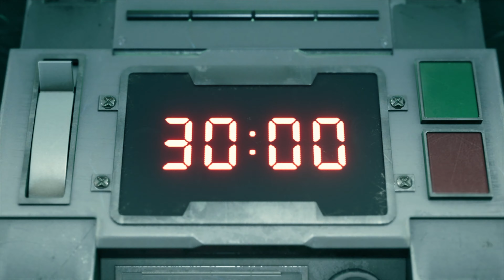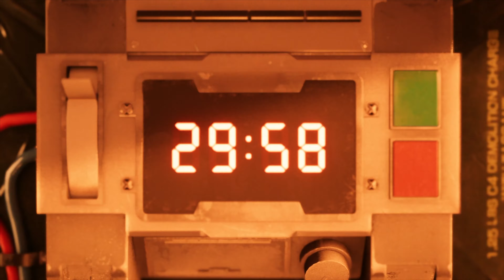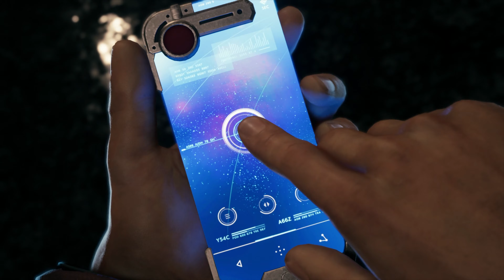FINAL FANTASY 7 REMAKE Walkthrough Gameplay Part 1 - INTRO - (Let's Play Commentary)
It's here at last! The Final Fantasy 7 Remake playthrough Square Enix have dangled in front of us for years! This has been a online debating, petition signing, Square Enix begging dream of mine since I was still in school days

Welcome to my Final Fantasy 7 Remake playthrough. The world has fallen under the control of the Shinra Electric Power Company, a shadowy corporation controlling the planet’s very life force as mako energy. In the sprawling city of Midgar, an anti-Shinra organization calling themselves Avalanche have stepped up their resistance. Cloud Strife, a former member of Shinra’s elite SOLDIER unit now turned mercenary, lends his aid to the group, unaware of the epic consequences that await him.

Here is the link below of the products I use Elgato Game Capture HD60 S Blue Microphones Yeti Apple MacBook Pro 15 Beats Solo3 Wireless MY OTHER YOUTUBE CHANNELS Ezio Travel FOLLOW ME ON SOCIAL! Facebook Instagram Twitter